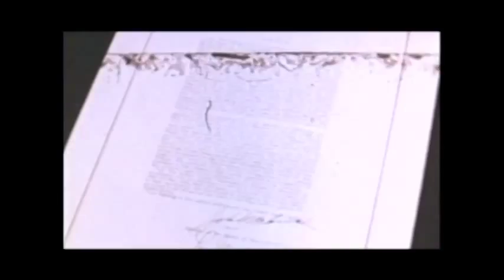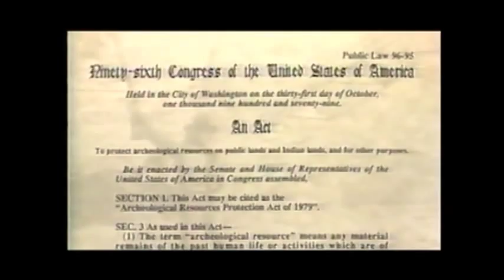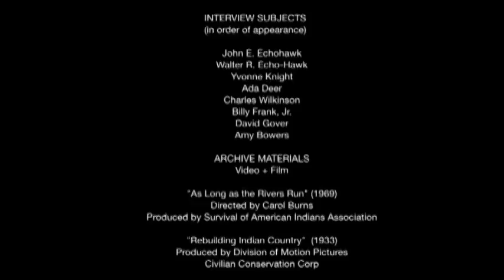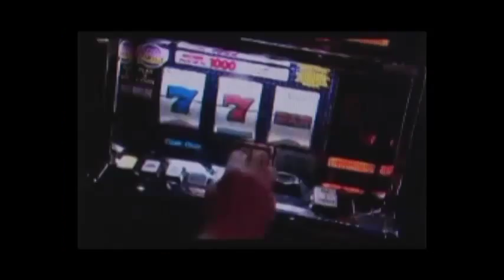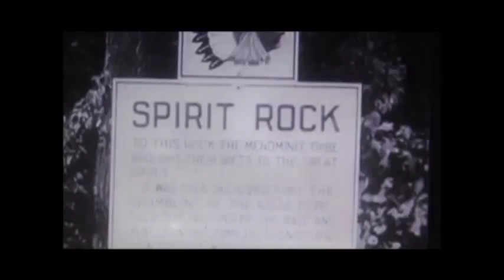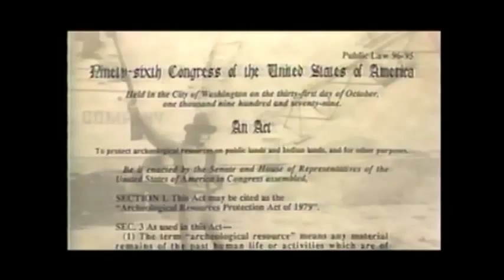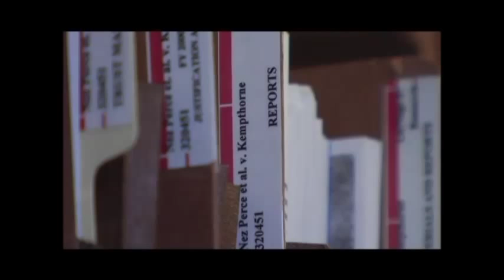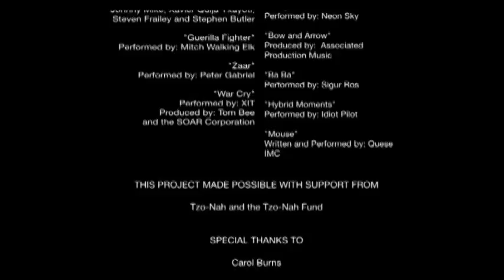Modern Day Warriors Documentary (full length)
NARF's short documentary ,"Modern Day Warriors," gives a glimpse of the remarkable history of the American Indian rights movement and NARF's strategic role within it.